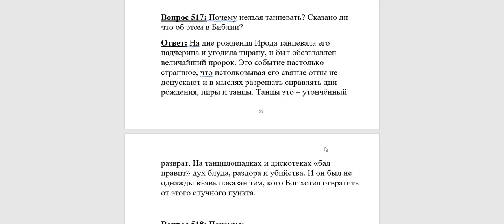517. Почему нельзя танцевать?